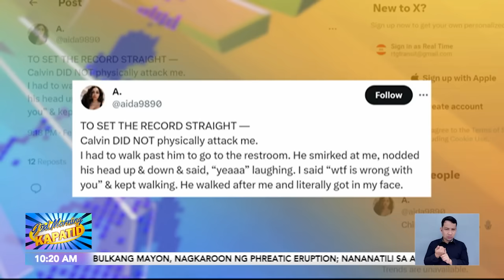Calvin Abueva at asawa ni Mo Tautuaa, nagkasagutan | Frontline Sa Umaga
FrontlineSaUmaga I Lamang na ang San Miguel Beermen ng dalawang laro sa PBA Commissioner’s Cup finals series kontra Magnolia Hotshots.

Nabalot naman ng tensyon ang post-game, matapos magbangayan sina CalvinAbueva at asawa ni MoTautuaa na si Aida. GudMorningKapatid News5 I via Martie Bautista